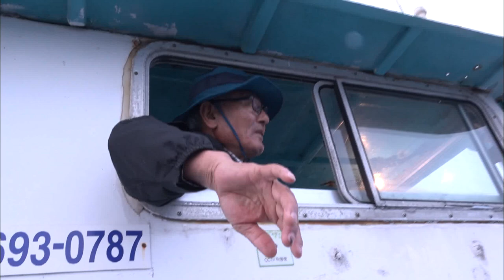제주바다에 자리가 돌아왔다~ (생방송 제주가 좋다)